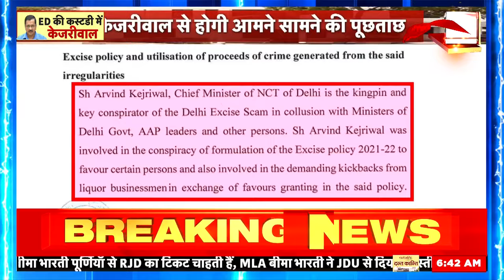Arvind Kejriwal News: शराब नीति बनाने में केजरीवाल की सीधी भूमिका, देखिए पूरी रिपोर्ट | News18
Arvind Kejriwal News: पीएमएलए में जमानत मिलना मुश्किल होता है। यह कानून 2002 में बनाया गया था और 1 जुलाई 2005 को लागू किया गया था। इस कानून का मुख्य उद्देश्य मनी लॉन्ड्रिंग को रोकना है। इसके दायरे में बैंक, म्यूचुअल फंड और बीमा कंपनियां को भी 2012 में शामिल किया गया। इस एक्ट के अंतर्गत अपराधों की जांच की जिम्मेदारी प्रवर्तन निदेशालय के पास होती है।

Arvind Kejriwal News: It is difficult to get bail in PMLA. This law was enacted in 2002 and came into force on 1 July 2005. The main objective of this law is to prevent money laundering. Banks, mutual funds and insurance companies were also included in its scope in 2012. The responsibility of investigating crimes under this Act rests with the Enforcement Directorate.